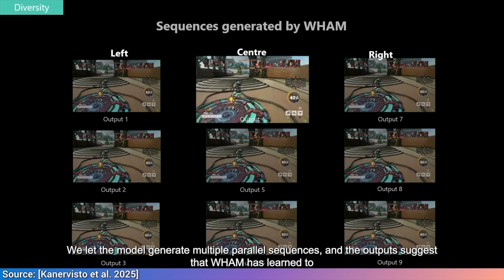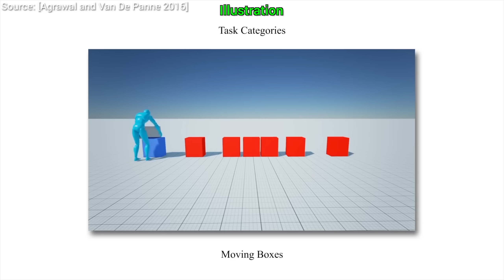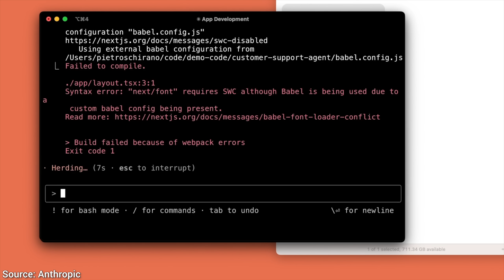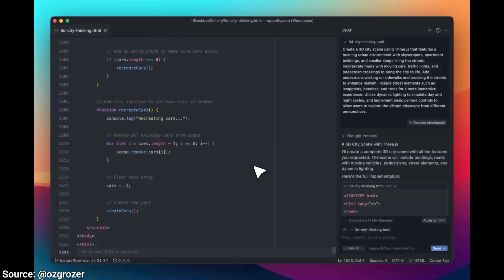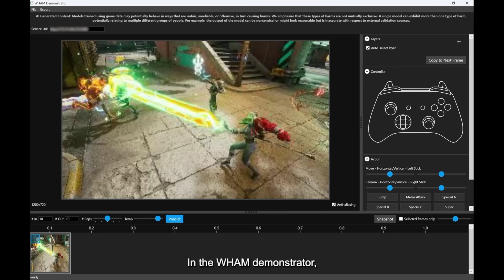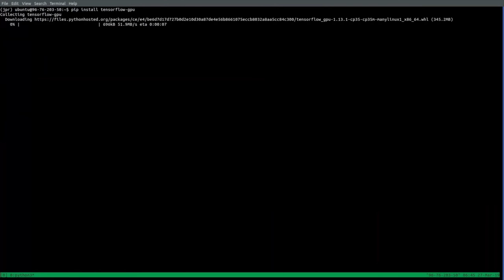Microsoft's New Game AI: How Is This Good?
Benji Rabhan, B Shang, Christian Ahlin, Gordon Child, John Le, Juan Benet, Kyle Davis, Loyal Alchemist, Lukas Biewald, Michael Tedder, Owen Skarpness, Richard Sundvall, Steef, Taras Bobrovytsky, Thomas Krcmar, Tybie Fitzhugh, Ueli GallizziIf you wish to appear here or pick up other perks,